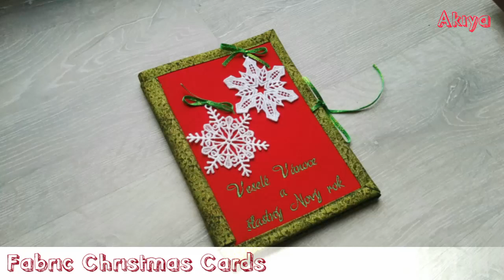My Christmas Creation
Moji drazí,
přeji Vám pohodové Vánoce plné lásky, chvil strávených s rodinou ve zdraví a klidu! Do nového roku vstupte vesele, s úsměvem a nechť se Vás štěstí a zdraví drží celý rok zuby nehty! 😘😘😘

Když vločky se sypou z nebíčka
a z domovů cukroví zavoní,
víme, že stačí chvilička
a Ježíšek zvonkem zazvoní.

Pak rozzáří se úsměv každičký,
když u stromečku sejdeme se zas,
starý, mladý, velký, maličký,
všichni dohromady, v ten vánoční cas. 😘